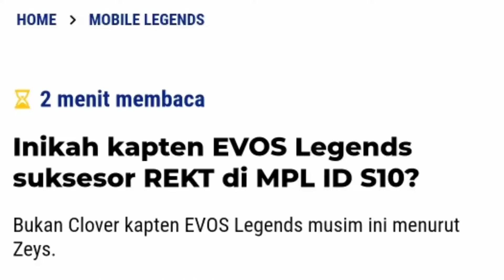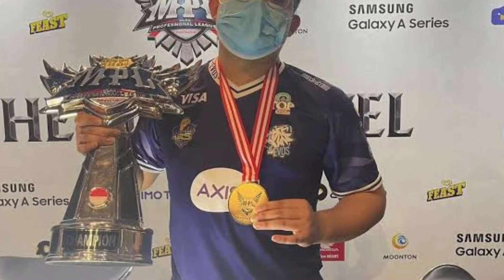Ternyata Ini Pengganti REKT Sebagai Kapten EVOS LEGEND! Bukan CLOVER